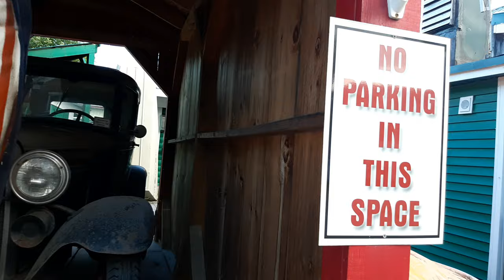THE MOOSE DELI AND GIFT SHOP VERMONT USA part